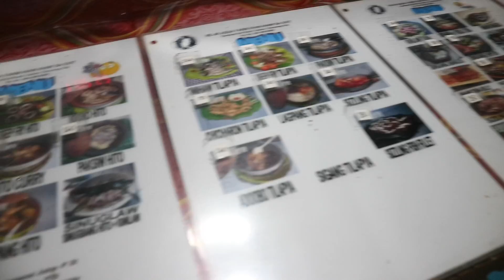TACURONG CITY SULTAN KUDARAT VLOG#14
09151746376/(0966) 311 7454